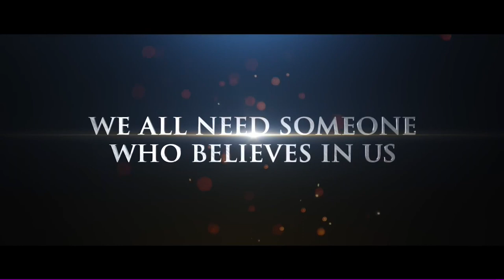THE FORGE Trailer (2024) Cameron Arnett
THE FORGE Trailer (2024) Cameron Arnett, Karen Abercrombie, Drama

🟡 The Forge Trailer: After graduating from high school without any plans for the future, Isaiah receives a push to start making better life decisions.